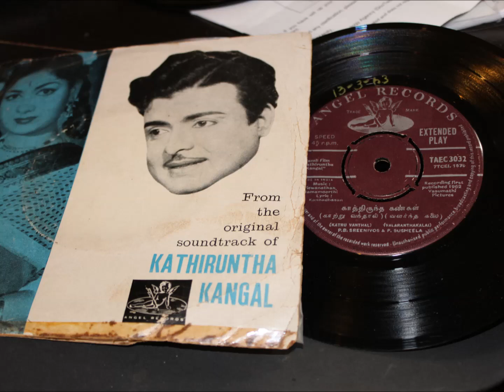KATRU VANTHAL/P.B.SREENIVOS & SUSHEELA/ VISWANATHAN & RAMAMOORTHI/FILM: KATHIRUNTHA KANGAL/Tamil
Tamil film song :KATRU VANTHAL
SINGERS: P.B.SREENIVOS & SUSHEELA
LYRICS: KANNAADHASAN.SINGERS: P.B.SREENIVOS & SUSHEELA
YEAR: (1962 )  FILM: KATHIRUNTHA KANGAL